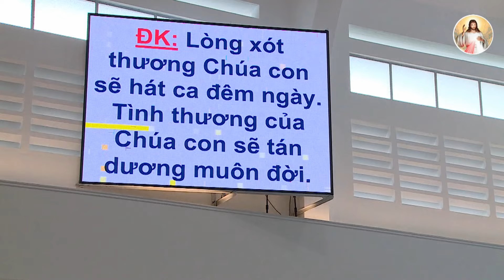Thánh lễ kính LCTX của Giáo hạt Tân Sơn Nhì lúc 15:00 ngày 02/07/2024 tại G.x Tân Hương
Trực tiếp: Thánh lễ Lòng Chúa Thương Xót của Giáo hạt Tân Sơn Nhì
Tại Thánh đường Giáo xứ Tân Hương (Hạt Tân Sơn nhì)
Cảm ơn anh chị em đã theo dõi và cùng hiệp thông.